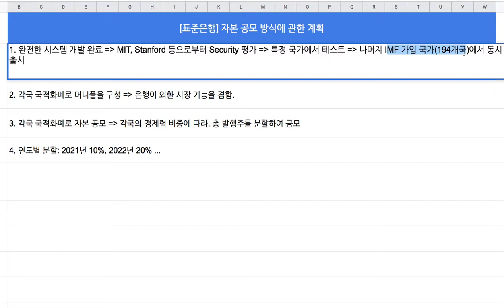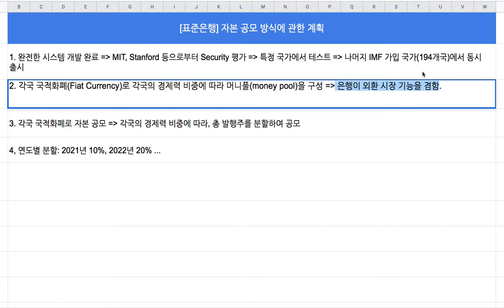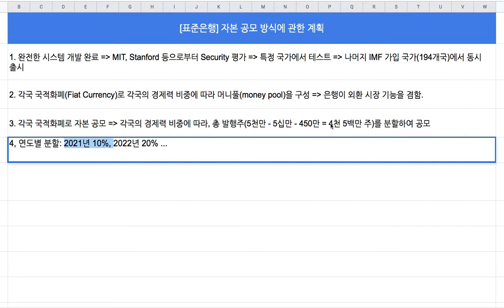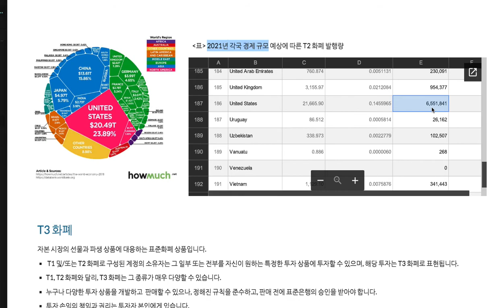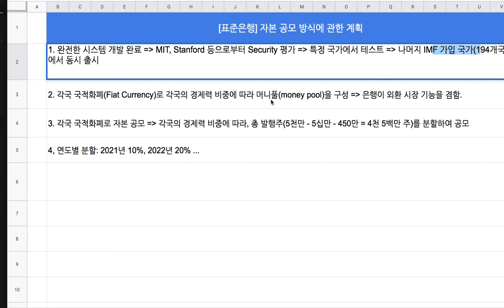[표준은행] 009 - 법정 자본금 조달 방안(1안)